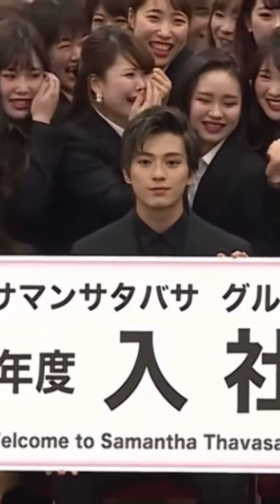【新田真剣佑】話題のまっけんモテモテ サマンサタバサ入社式#Shorts東谷 ガーシーch